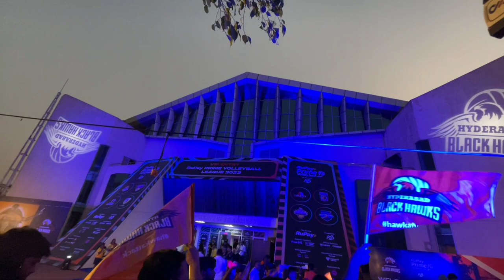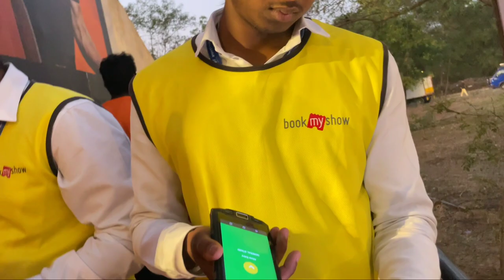Vijay Deverakonda Anna came to Gachibowli indoor stadium to support Hyderabadblackhawks Karthikvlog7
హైదరాబాద్ బ్లాక్ హాక్స్‌కు మద్దతుగా విజయ్ దేవరకొండ అన్న గచ్చిబౌలి ఇండోర్ స్టేడియానికి వచ్చారు

ROWDY STAND
 RuPay Prime Volleyball
  In GACHIBOWLI INDOOR STADIUM
 RuPay
 IN
 HYDERABAD
 BLACK HAWKS
 KOCHI BLUE SPIKERS

Hyderabad Black Hawks Anthem ft.| RuPay Prime Volleyball League Powered by A23

🔥 ఇది మా పాట. ఇది మా ఆట. ఇది మా జట్టు. 𝗜𝗻𝘁𝗿𝗼𝗱𝘂𝗰𝗶𝗻𝗴 𝘁𝗵𝗲 𝗢𝗙𝗙𝗜𝗖𝗜𝗔𝗟 𝗔𝗡𝗧𝗛𝗘𝗠 𝗼𝗳 𝗛𝘆𝗱𝗲𝗿𝗮𝗯𝗮𝗱 𝗕𝗹𝗮𝗰𝗸 𝗛𝗮𝘄𝗸𝘀!

🏐 Proudly representing the Telugu states in RuPay Prime Volleyball League Powered by A23 — one of the World's most exciting Volleyball leagues.

Music Composed and Arranged  : Karthik Kodakandla
Lyrics : Giridhar
Singers : Rahul Sipligunj and Mangli
Additional vocals : Karthik
Drums and percussions : Sivamani
Programming : Pavan Gan
Takes and conducting  : Varun Nazrai
Mixing : Raam Gandikota
Final mastering : Santha Sekhar (Chennai)
Manager : Babu (Chennai